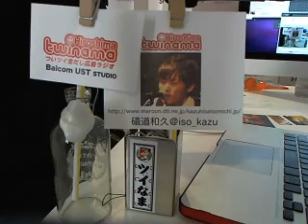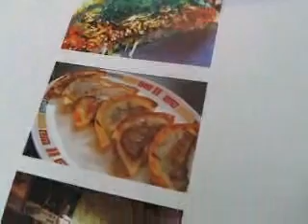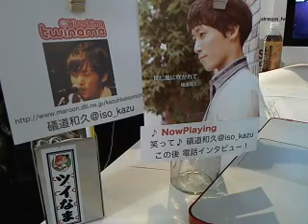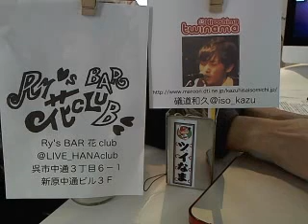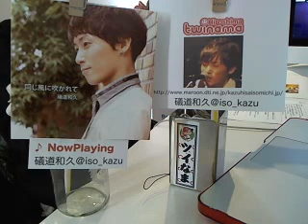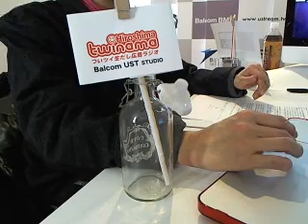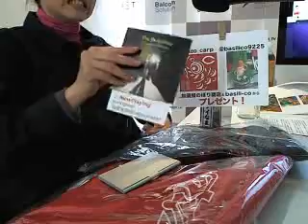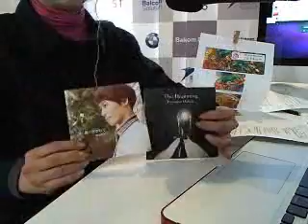ツイなま30回目（December 28, 2010）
パーソナリティ 一文字弥太郎
礒道和久@iso_kazu（安芸郡熊野町出身のシンガーソングライター）電話インタビュー／